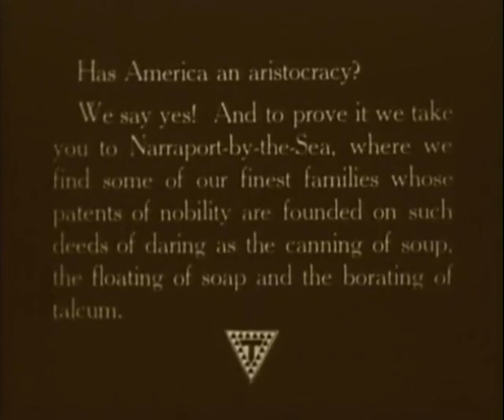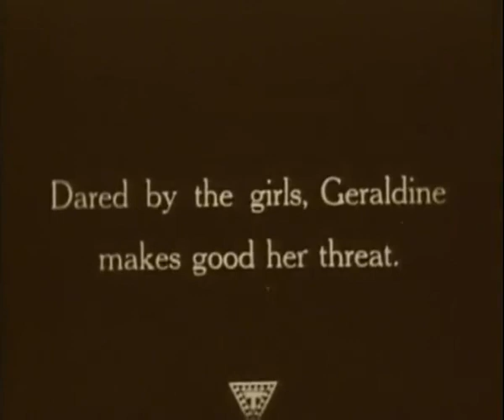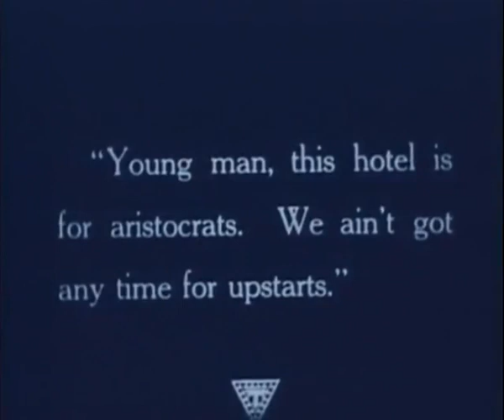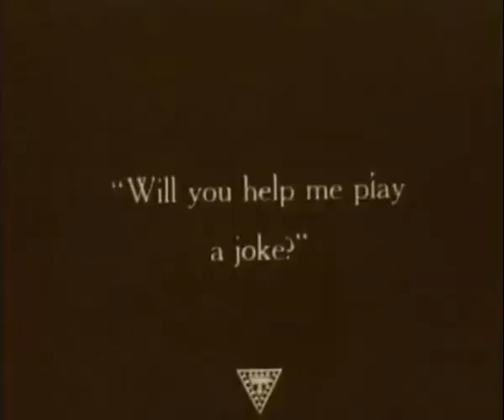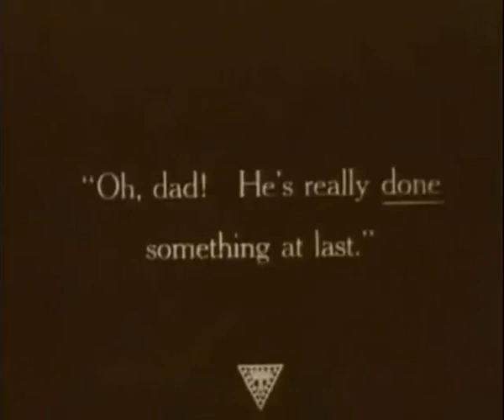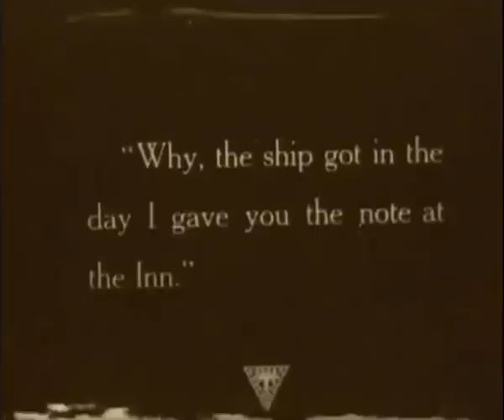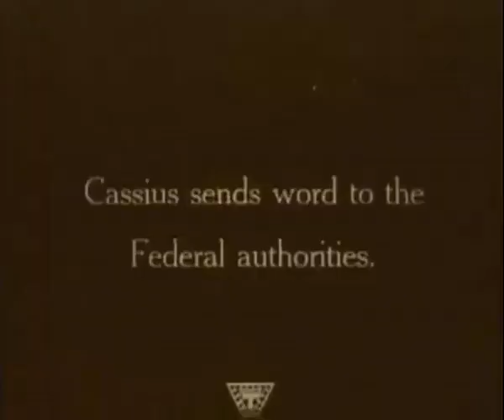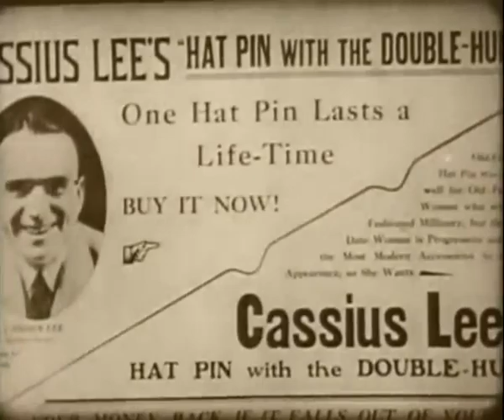American AristocracyAmerican Aristocracy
American Aristocracy is a 1916 American silent film Adventure filmcomedy-drama film directed by Lloyd Ingraham and starring Douglas Fairbanks. A 35mm print of the film is preserved at the George Eastman House and is currently in the public domain.